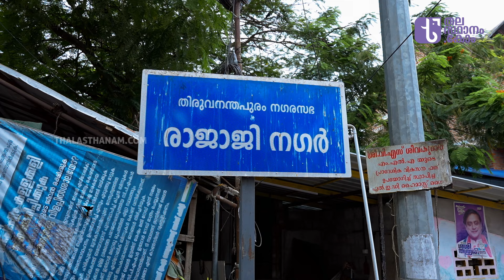തലസ്ഥാന നഗരത്തിന്റെ വൈവിധ്യമാർന്ന ഭൂപ്രകൃതി | Thiruvananthapuram topography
കുന്നുകളും,കുഴികളും ,സമതലപ്രദേശവും തീരദേശവും, വയലേലകളും ചേർന്ന    വൈവിധ്യമാർന്ന ഭൂപ്രകൃതിയാണ് തിരുവനന്തപുരം നഗരത്തിനുള്ളത്.   തലസ്ഥാന നഗരത്തിന്റെ  സംസ്കാരത്തെയും ജനജീവിതത്തെയും ചിട്ടപ്പെടുത്തുന്നതിൽ ഈ ഭൂപ്രകൃതി നിർണായകമായ പങ്കു വഹിച്ചിട്ടുണ്ട്. ഇന്ത്യയിൽ തന്നെ ഏറ്റവും മികച്ച ജീവിതനിലവാരമുള്ള നഗരമായി ഇന്ന് തിരുവനന്തപുരം മാറിക്കഴിഞ്ഞു.

The city of Thiruvananthapuram has a diverse topography consisting of hills, slopes,  coastal areas and plains.  This landscape has played a crucial role in shaping the culture and life of the capital city.  Today Thiruvananthapuram has become the city with the best quality of life in India.